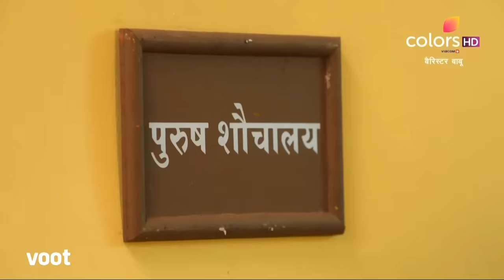Barrister Babu | बैरिस्टर बाबू | Episode 373 | 23 September 2021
Bondita gets ready to fight Anirudh's case. Before the trial begins, her opposing lawyer uses tricks to keep her from addressing the case. How will Bondita make her way to Anirudh?